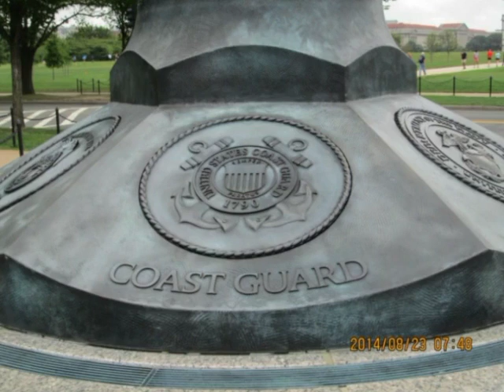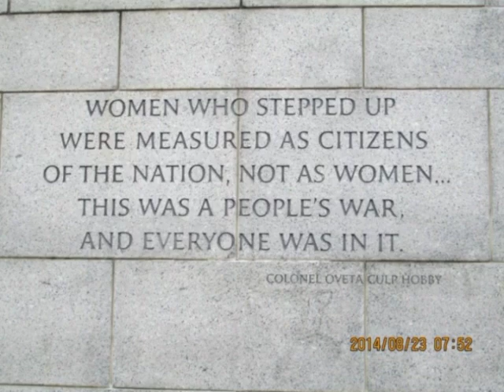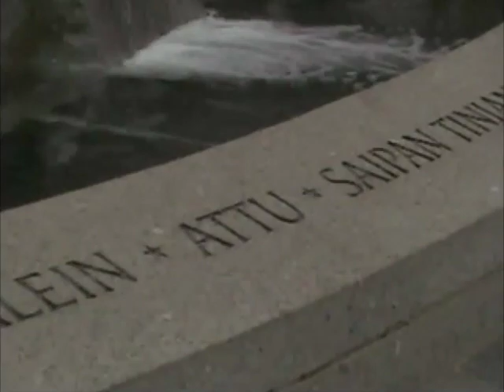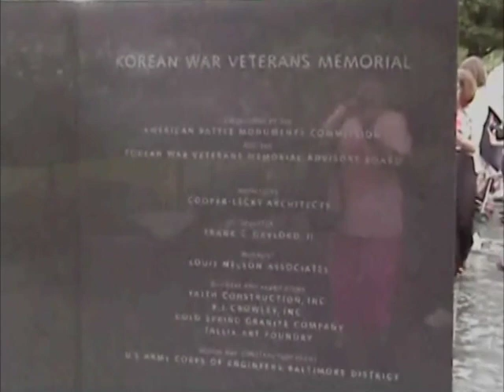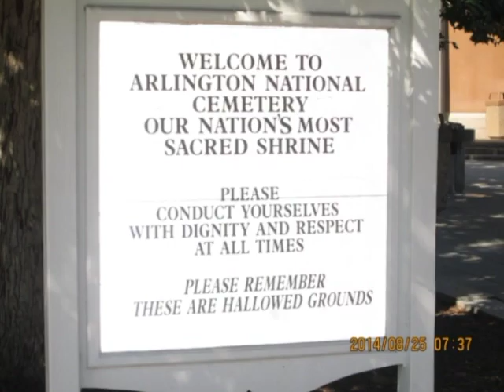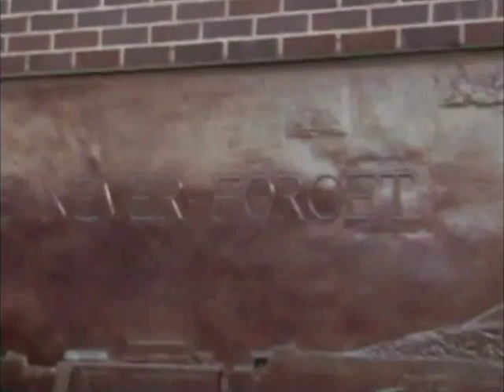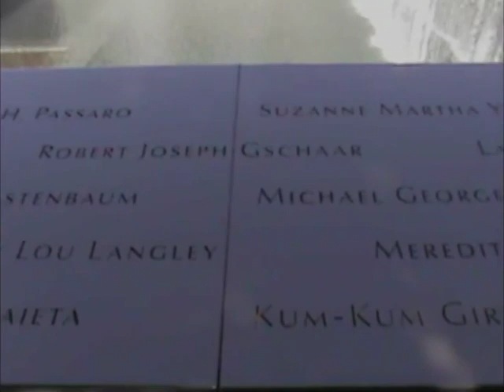Memorila Day Tribute SD 480p copy